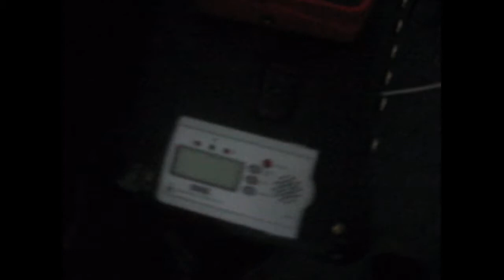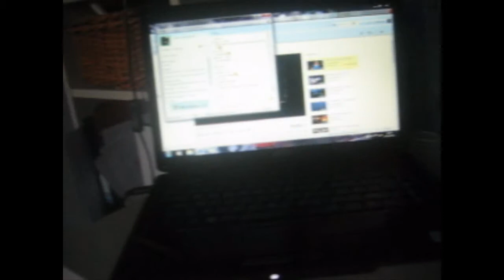My Gear/Stuff I make noise with.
Hey people. Just me talking and showing the stuff I play and write my music with. Nothing exciting, don't expect big fancy equipment or anything, just simple stuff.

The intro song is Cheyne Stokes by Chelsea Grin, from their 2010 album Desolation Of Eden. It's my favourite song from one of my favourite extreme releases of last year, so.